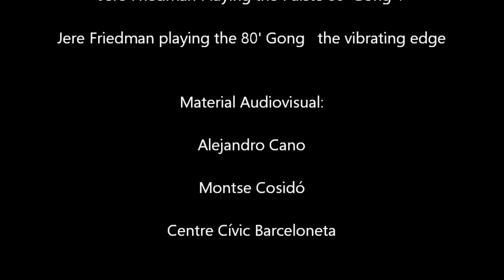Recorregut poètic Poeta Boxejador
El Poeta Boxejador
-recorregut poètic-
dia 12 de maig 2017 a les 17.30. Punt de sortida: Centre Civic Barceloneta .
"Setmana de la Poesia de Barcelona"
El Barri de la Barceloneta fou el cau dels orígens de la Boxa a Espanya; a traves d'aquest recorregut volem reviure la memòria d'un barri capdavanter, plegat de histories i secrets.
Partint de la memòria col·lectiva cercarem els punts mes representatius amb narracions i poemes d'aquelles persones que han viscut, viuen o tenen un lligam amb la bellesa del moviment i amb la subtilesa nua del vers despullat, lliure i salvatge que, com un cop de puny, ens avivarà en el record.
Ens endinsarem amb histories i poemes d'Arthur Cravan, Mina Loy, Salvat Papasseit entre altres i que seran representats per un col·lectiu de poetes que ens acompanyaran en el recorregut. La nostra Associació te la convicció de que l’Art és un mitjà de transformació social que motiva a les persones a compartir i gaudir de l’art al carrer. Cerquem icones representatius que donin el tret de sortida d’aquetes accions . Enguany proposem com a protagonistes: La Boxa, el Cos i l'Acció Poètica al carrer.